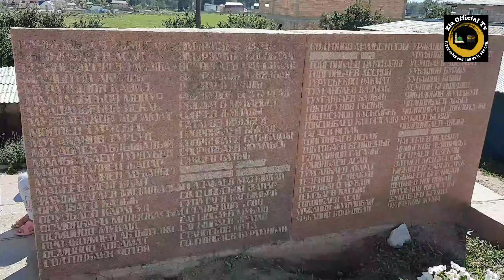Beauty of 🇰🇬 Kyrgyzstan || Bishkek to Cholponata || issyk kul || information about Kyrgyzstan 🇰🇬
Bishkek visit mutan Airport to oman Airport and oman Airport to Bishkek Airport.
beautiful views of Kyrgyzstan Bishkek and Cholponata city. issyk kul  jeel view and jumma pray in Cholponata mosque.
Hotels facilities and beautiful views chu river.
more information of Kyrgyzstan 🇰🇬 .